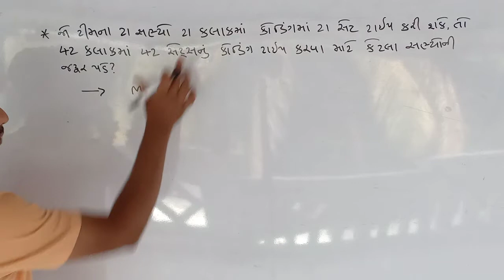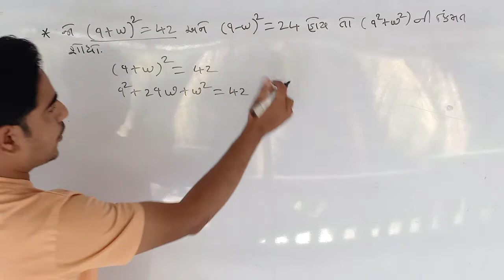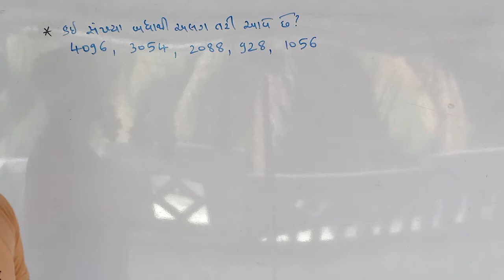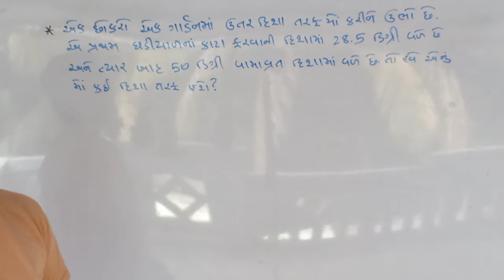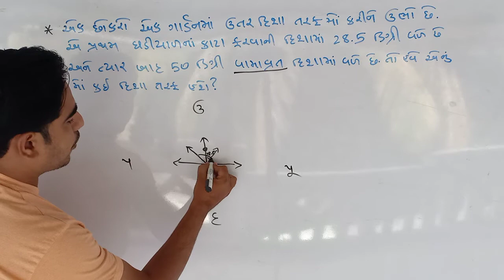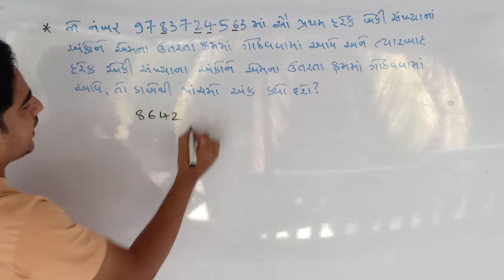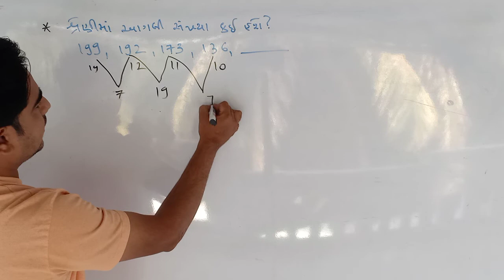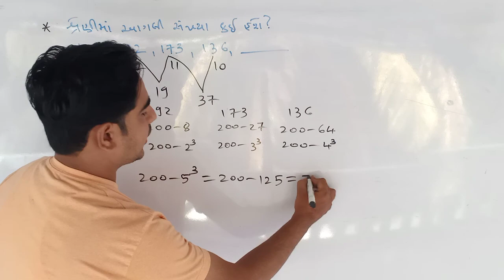Vidhyut Sahayak - Junior Assistant PGVCL|| UGVCL|| DGVCL || MGVCL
Hi,
in this video we are going to solve the maths & reasoning problems for PGVCL/UGVCL/MGVCL/DGVCL.